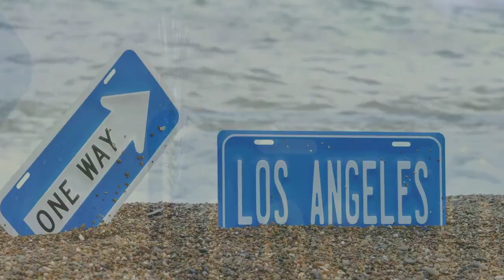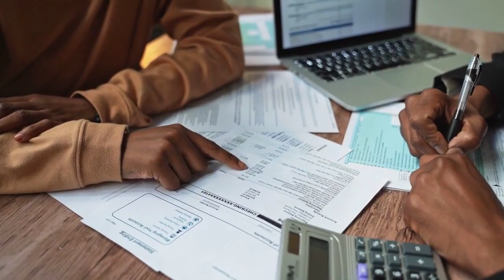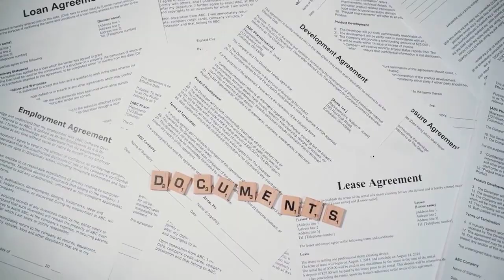Vertical functional organizational structure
Vertical functional approach
In a functional structure, also called a U-form (unitary structure), activities are grouped to- gether by common function from the bottom to the top of the organization.37 The functional structure groups positions into departments based on similar skills, expertise, work activities, and resource use. A functional structure can be thought of as departmentalization by orga- nizational resources because each type of functional activity—accounting, HR, engineering, and manufacturing—represents specific resources for performing the organization’s task. People, facilities, and other resources representing a common function are grouped into a single department. One example is Blue Bell Creameries, which relies on in-depth expertise in its various functional departments to produce high-quality ice cream for a limited regional market. The quality control department, for example, tests all incoming ingredients and en- sures that only the best go into Blue Bell’s ice cream. Quality inspectors also test outgoing products and, because of their years of experience, can detect the slightest deviation from expected quality. Blue Bell also has functional departments such as sales, production, mainte- nance, distribution, research and development (R&D), and finance.38

Refer to Exhibit 10.1, on page 323, for an example of a functional structure. The major departments under the president are groupings of similar expertise and resources, such as accounting, HR, production, and marketing. Each of the functional departments is concerned with the organization as a whole. The marketing department is responsible for all sales and marketing, for example, and the accounting department handles financial issues for the entire company.
The functional structure is a strong vertical design. Information flows up and down the vertical hierarchy, and the chain of command converges at the top of the organization. In a functional structure, people within a department communicate primarily with others in the same department to coordinate work and accomplish tasks or implement decisions that are passed down the hierarchy. Managers and employees are compatible because of similar training and expertise. Typically, rules and procedures govern the duties and responsibilities of each employee, and employees at lower hierarchical levels accept the right of those higher in the hierarchy to make decisions and issue orders.

Functional Advantages and Disadvantages
Grouping employees by common task permits economies of scale and efficient resource use. For example, at US Airways, all information technology (IT) people work in the same large department. They have the expertise and skills to handle almost any issue related to IT for the organization. Large, functionally based departments enhance the development of in-depth skills because people work on a variety of related problems and are associated with other experts within their own department. Because the chain of command converges at the top, the functional structure also offers a way to centralize decision making and provide unified direction from top managers. The primary disadvantages reflect barriers that exist across departments. Because people are separated into distinct departments, communication and coordination across functions are often poor, causing a slow response
to environmental changes. Innovation and change require involvement of several departments. Another problem is that decisions involving more than one department may pile up at the top of the organization and be delayed.